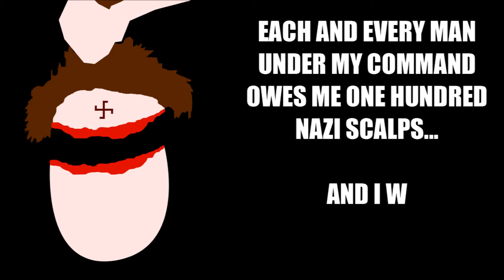Rétrospective Tarantino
Animation réalisée dans le cadre de la "Rétrospective Tarantino" qui aura lieu du 2 au 24 mars au cinéma Star St-Exupéry à Strasbourg.